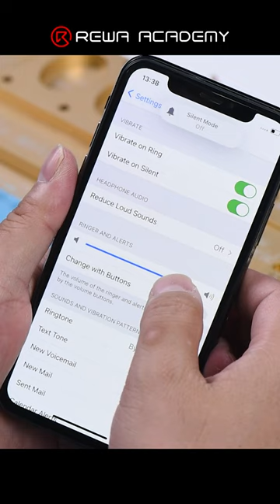Fix iPhone X with Distorted Sound - REWA Academy#shorts